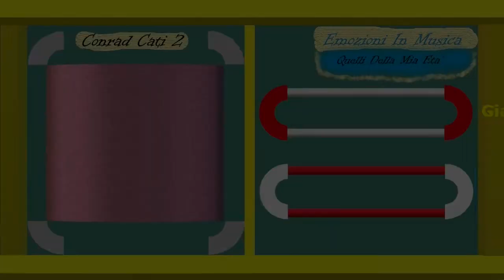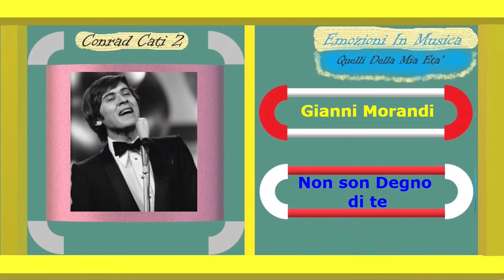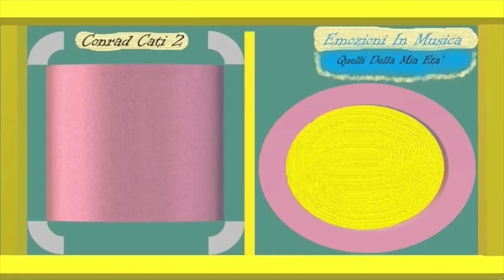12. Gianni Morandi - Non Son Degno Di Te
Emozioni in Musica CD 13 - Qui e La
1. Patty Pravo - Qui E Là
2. Caterina Caselli - Nessuno Mi Puo' Giudicare
3. Gianni Morandi - In Ginocchio Da Te
4. Gigliola Cinquetti - Non Ho L'Eta' (Per Amarti)
5. Rita Pavone - Come Te Non C'e' Nessuno
6. Lucio Dalla - Paff ... Bum
7. Caterina Caselli - Tutto Nero (Paint It Black)
8. Caterina Caselli - La Ragazza Del Piper (Kuk)
9. Mita Medici - Ruota Libera
10. Le Orme - Mita Mita
11. Catherine Spaak - Quelli Della Mia Eta' (Tous Les Garçons Et Les Filles)
12. Gianni Morandi - Non Son Degno Di Te
13. Bobby Solo - Se Piangi, Se Ridi
14. Giorgio Gaber - Mai Mai Mai Valentina
La Play List la Trovi A Questo Indirizzo Youtube